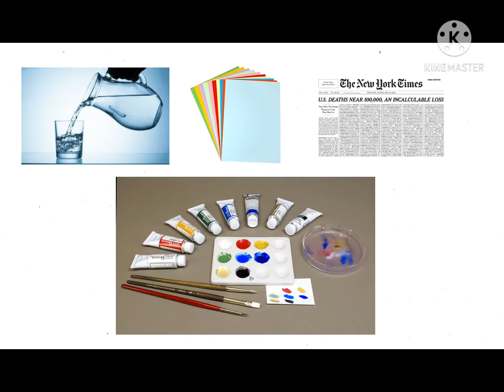March 1, 2021